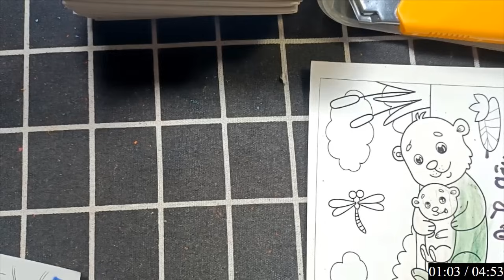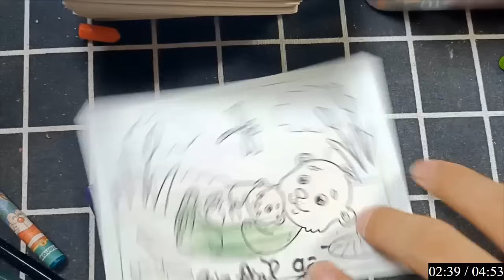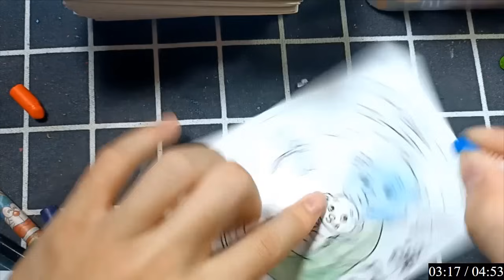Thủ Công Tinh Tế: Khi Sáng Tạo Lên Ngôi Tô màu gia đình nhà gấu trúc